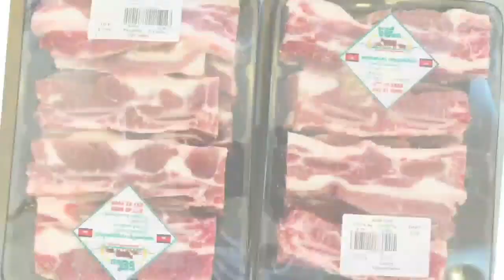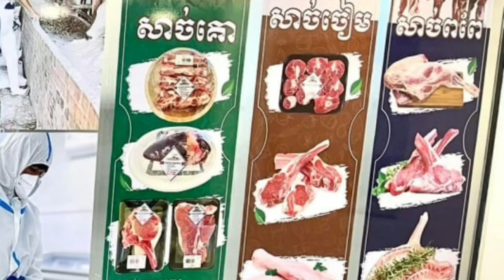កម្មវិធី÷មតិប្រជាពលរដ្ឋ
-ថ្ងៃសុក្រខែកញ្ញាឆ្នាំ២០២២កម្មវិធី÷មតិប្រជាពលរដ្ឋ
១/ផ្សាយនិយាយអំពីការជួសជុលផ្លូវរួចអ៊ុតកៅស៊ូថ្មីនិងការរៀបចំសណ្ដាប់ធ្នាប់នៅតាមបណ្ដោយផ្លូវជាតិលេខ២ខណ្ឌមានជ័យ។
២/ផ្សាយនិយាយអំពីការជួសជុលផ្លូវនៅគល់ស្ពានព្រែកសំរោងខណ្ឌច្បារអំពៅ។
-បើអ្នកចង់ផ្ដល់ព័ត៌មានឬអ្នកចង់និយាយព័ត៌មានគឺត្រូវតែព័ត៌មានពិតនិងការទទួលខុសត្រូវផងដែរ។
សូមទំ២/ទូរស័ព្ទ០១២៩៣៤៨៨៩/០៨១៩៣៦០៧២